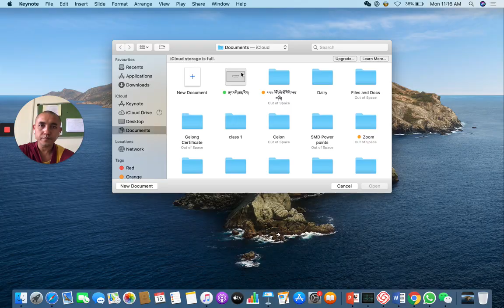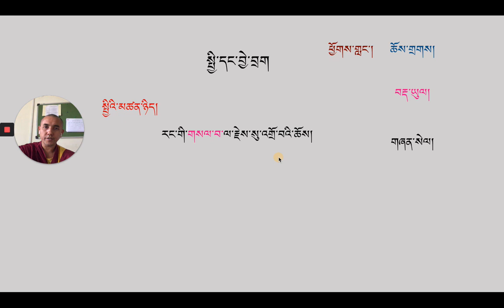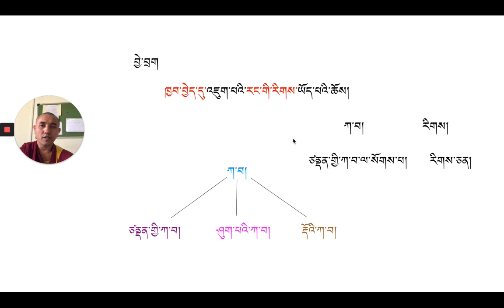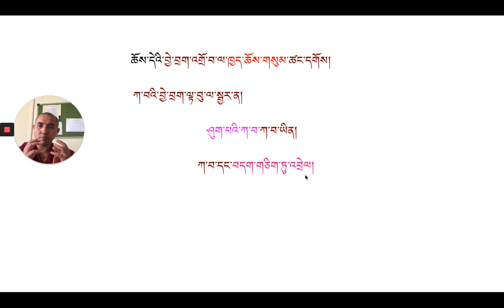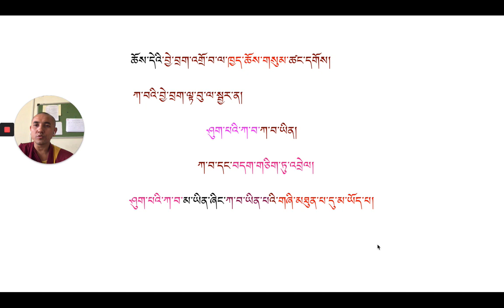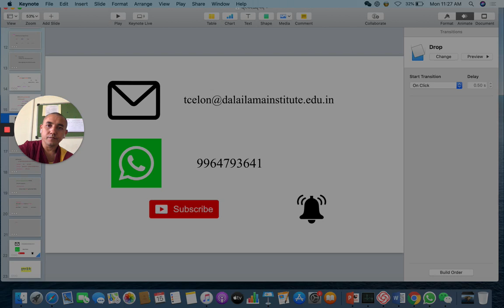སྤྱི་དང་བྱེ་བྲག དུམ་བུ་ ༢ Universals and Particulars 2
ཏཱ་ལའི་བླ་མའི་མཐོ་རིམ་སློབ་གཉེར་ཁང་གི་སློབ་དགེ་དགེ་སློང་བསྟན་འཛིན་ཟིལ་གནོན་ནས་སློབ་ཁྲིད་ཞུས།
I have taught about the Concept of Universal and Particular. I have focused mainly on the Concept of Particular from Buddhist Perspective.